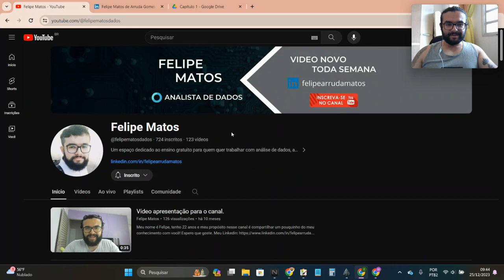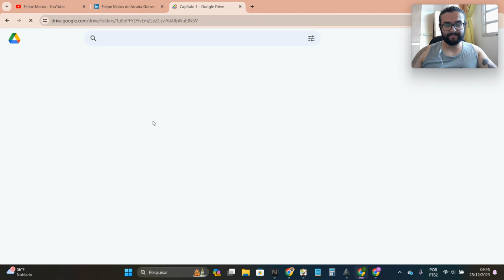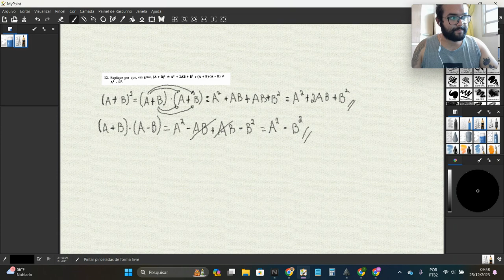#14 Curso de Álgebra Linear - Capítulo 1 - Exercício 12